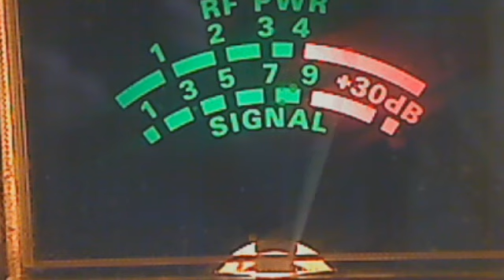27.025 - 714 Byu and Whip Byu laying it down 22 October 2013 12:04